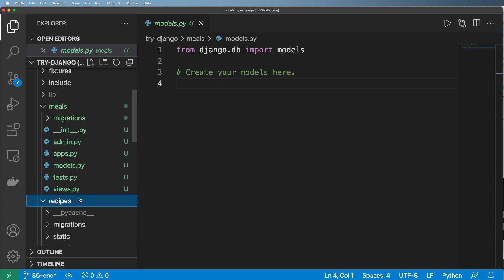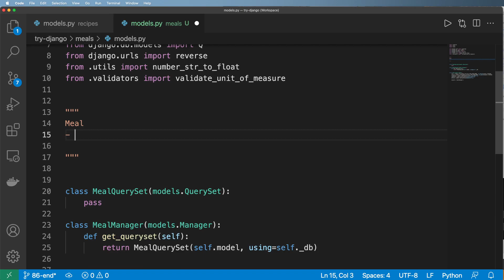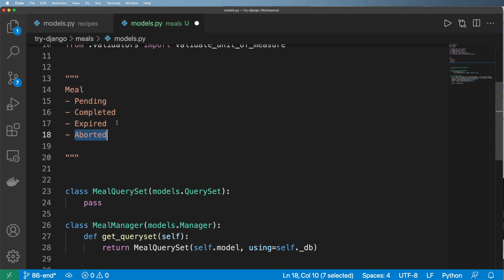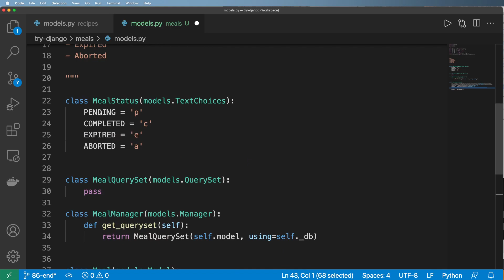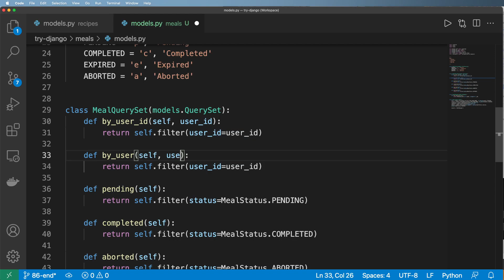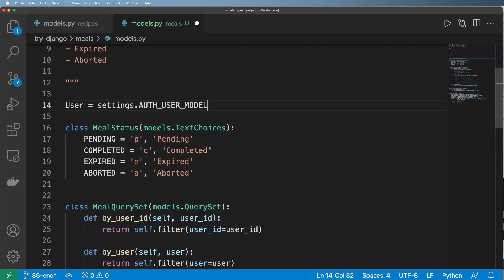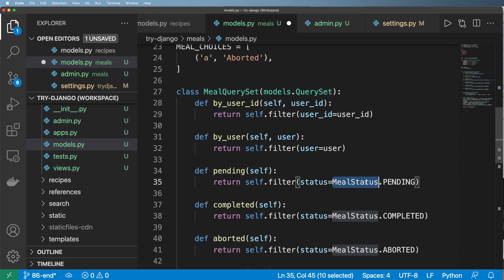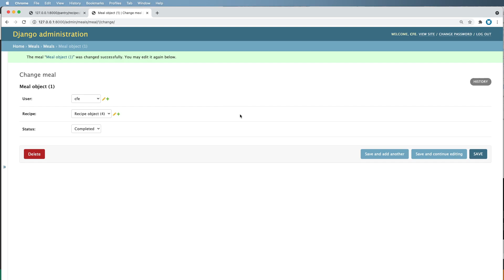86 - Creating the Meal Queue - Python & Django 3.2 Tutorial Series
86 - Creating the Meal Queue - Python & Django 3.2 Tutorial Series

Try Django 3.2 is a series to teach you the fundamentals of creating web applications with Python & Django by building a real project step-by-step.